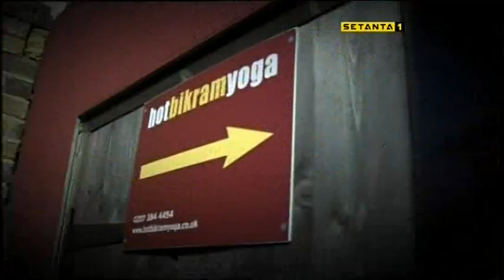Volzy does Bikram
Moritz Volz visits Olga's Bikram studio in Parson's Green